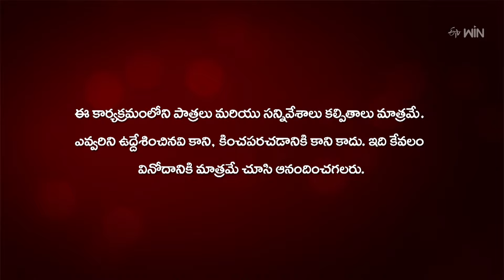Nenu Sailaja | 5th October 2024 | Full Episode No 100 | Eknath, Jaya Harika | ETV Telugu